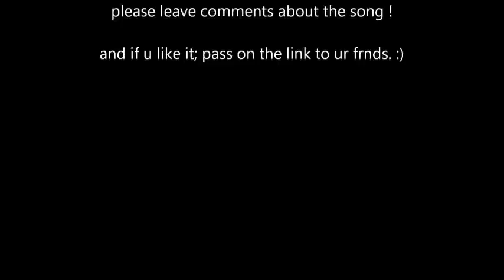Awesome song!!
Enjoy!!! (hopes and dreams)!!!